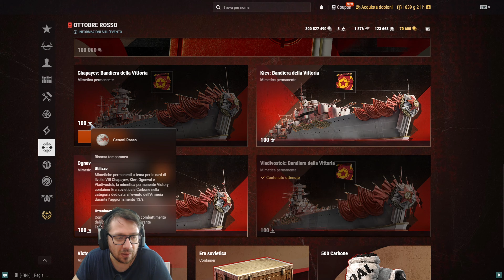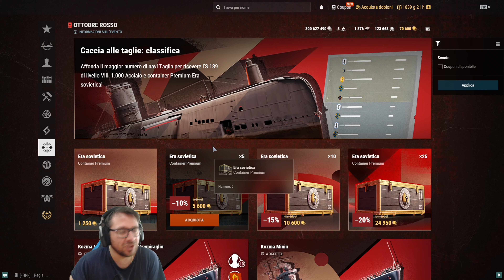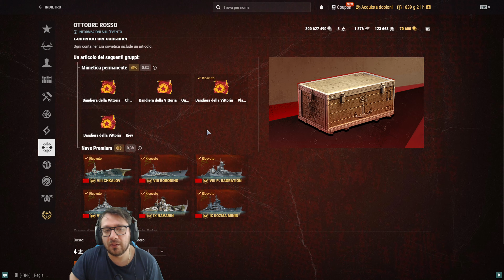OTTOBRE ROSSO: KOZMA MININ, IL NUOVO INCROCIATORE SOVIETICO INCENDIARIO